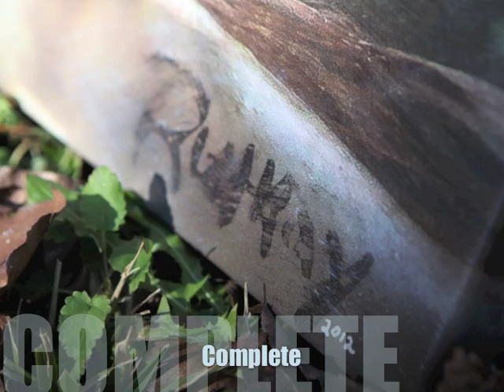Wall Art | The Making "Color Shards" | 3D surf art from artist Sean D. Ruttkay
Artist Sean D. Ruttkay shares the production and outcome of his new Mixed Media art work.  The following pieces of art are the result of combining glass to his Surf Art.  To view these and other pieces go to EDAsurf.com.